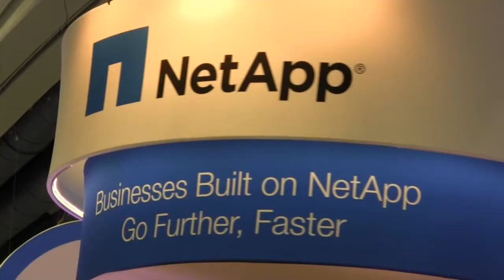theCUBE at VMworld 2012 - Jason Buffington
theCUBE at VMworld 2012 - Jason Buffington, ESG, with Dave Vellante